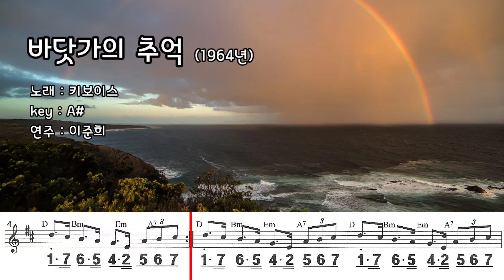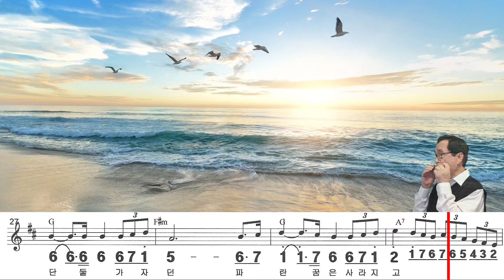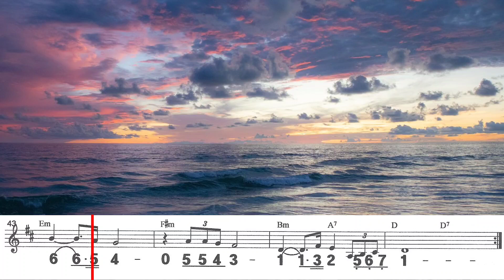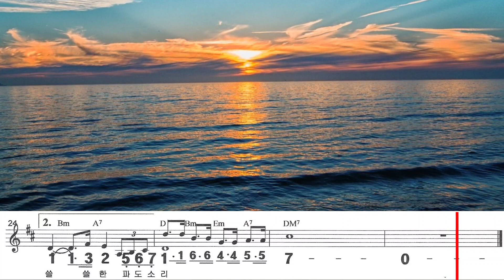바닷가의 추억 (A#) / 키보이스 노래 하모니카 연주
제목 : 바닷가의 추억
노래 : 키보이스
연주 : 이준희

노래가사
바닷가에 모래알처럼
수많은 사람중에 만난 그사람
파도 위에 물거품처럼
왔다가 사라져간 못잊을 그대여
저 하늘 끝까지 저 바다 끝까지
단둘이 가자던 파란꿈은 사라지고
바람이 불면 행여나 그 님인가
살며시 돌아서면 쓸쓸한 파도 소리
쓸쓸한 파도 소리